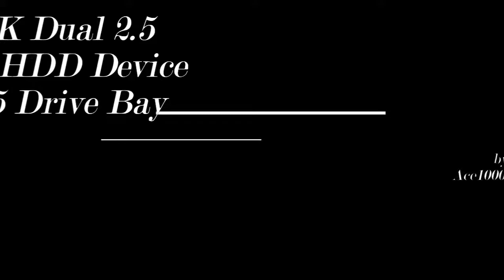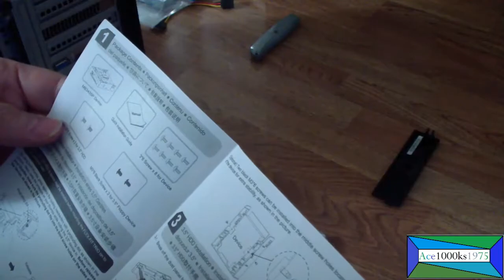ICY DOCK Dual 2.5" SSD 1 x 3 5 HDD Device Bay to 5.25" adapter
Tools:
       • Phillips head screw driver
Procedure:

     ◙ Slide the 3.5" hdd from the front.
     ◙ Get the dust cover out of the back of the bay, and put it in the front.
     ◙ Slide the 2.5" hdd or SSD on the top of the adapter

Now you are ready to install your adapter into a computer. Installation to your computer will be different for each computer case. Installation to Dell Precision T5500

      ◙ Open your case cover.
      ◙ Insert it into a 5.25" drive bay
      ◙ Get access to the front panel
      ◙ Slide the adapter from the front of the case
      ◙ Screw the 4 screws on each side to secure the adapter into place
      ◙ Close the slide cover

[Links]

♦ Hard Disk Drive Mounting Kit 2 5 SSD 1 x 3 5 HDD Device Bay to 5.25 adapter